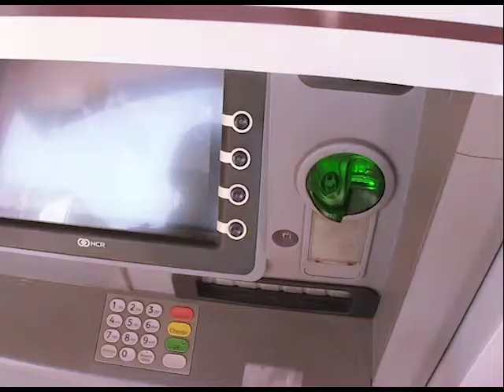GTBank MasterCard Advert